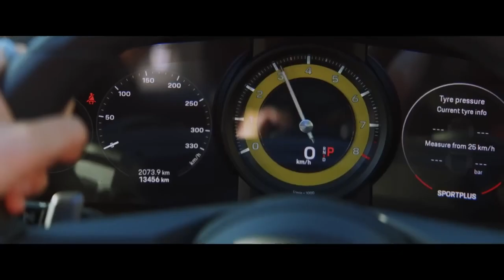SHEROES 2023 (OFFICIAL TRAILER)शीरोज़ 2023 (आधिकारिक ट्रेलर)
SHEROES 2023 (OFFICIAL TRAILER)
शीरोज़ 2023 (आधिकारिक ट्रेलर)
move on,fun club